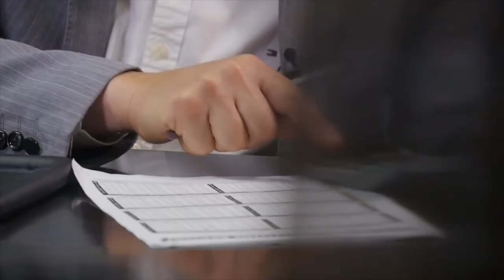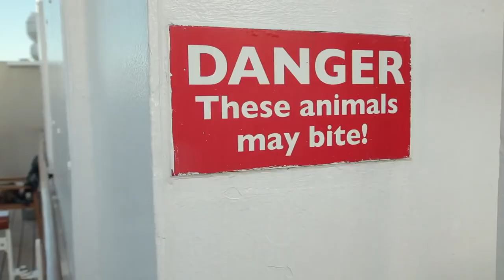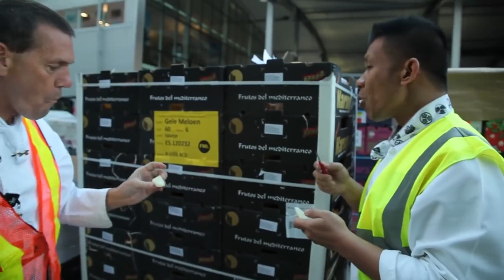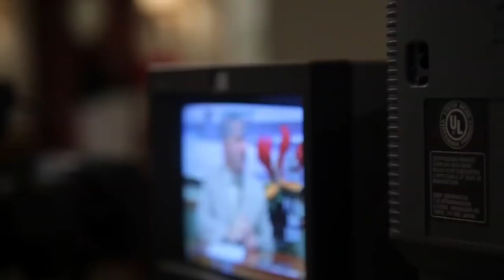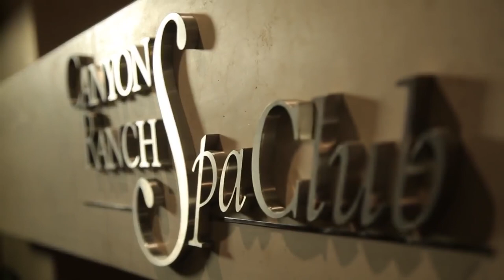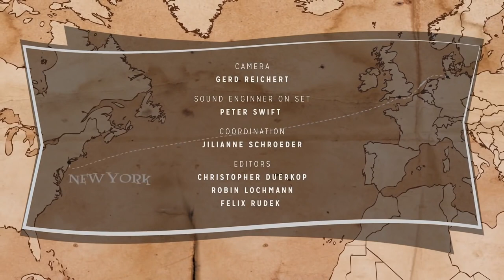Luxury Acrossing the Atlantic on the Queen Mary 2 | Free Documentary